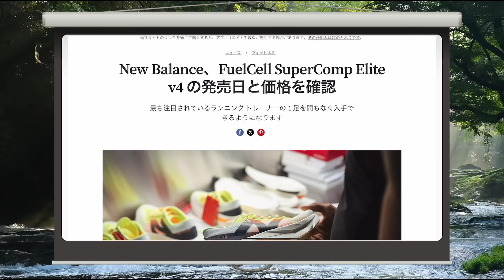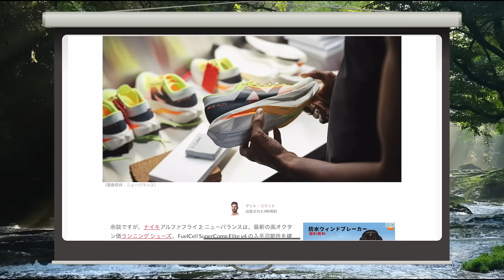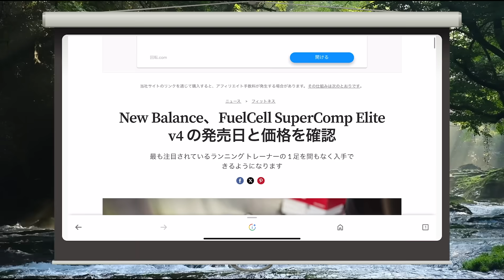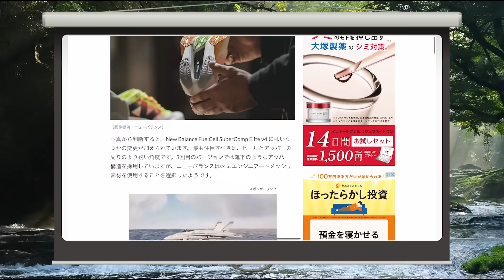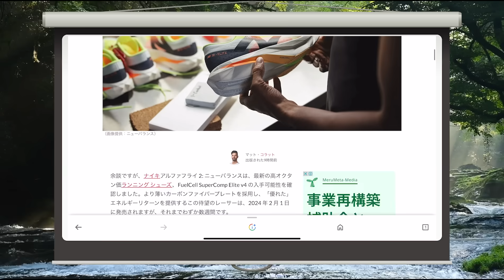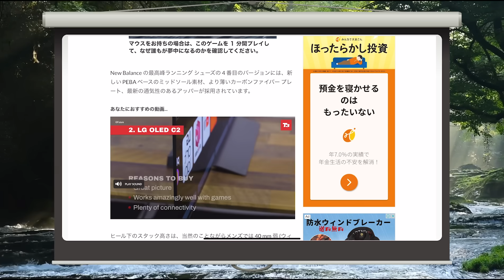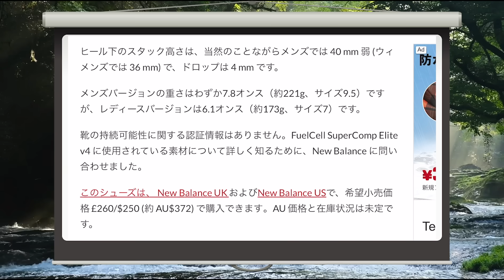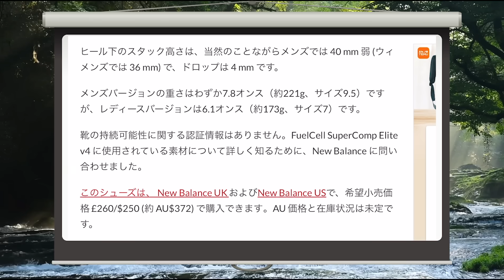【アルファフライ買えなかった人必見】NBの最新爆速シューズがもうすぐ発売！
投稿から時間の経ったvlog
限定動画を投稿しています。
チャンネルの応援としてメンバーシップよろしくお願いします！

まるお製作所RCは月額1500円でサブ３達成のためのトレーニングプログラムを見放題のオンラインチーム！質問もできます！